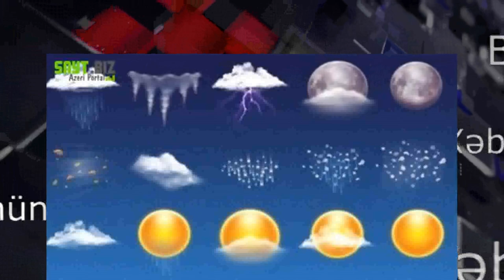Oktyabr ayına olan hava proqnozu AÇIQLANDI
2021-ci il oktyabr ayına olan hava proqnozu açıqlanıb.

Ekologiya və Təbii Sərvətlər Nazirliyinin Milli Hidrometeorologiya Xidmətindən verilən məlumatına görə, oktyabr ayında havanın orta aylıq temperaturunun iqlim normasına yaxın olacağı gözlənilir.

Aylıq yağıntının miqdarı əsasən iqlim normasına yaxın, bəzi yerlərdə isə bir qədər çox olacaq.

Bakıda və Abşeron yarımadasında havanın orta aylıq temperaturunun 15-17 dərəcə olacağı gözlənilir ki, bu da iqlim normasına yaxındır. Gecələr havanın temperaturu 11-16, gündüzlər 17-22, bəzi günlərdə 25 dərəcə olacağı gözlənilir. Aylıq yağıntının miqdarı iqlim normasına yaxın, bəzi yerlərdə isə bir qədər çox (norma 26-40 mm) olacaq.

Naxçıvan Muxtar Respublikasında havanın orta aylıq temperaturunun 13-16 dərəcə olacağı gözlənilir ki, bu da iqlim norması daxilindədir. Gecələr havanın temperaturu 8-13, gündüzlər 18-23, bəzi günlərdə 26-28 dərəcə olacağı gözlənilir. Aylıq yağıntının miqdarı iqlim normasına yaxın, bəzi yerlərdə isə bir qədər çox (norma  19-32 mm) olacaq.

Şərqi Zəngəzur və Qarabağ bölgəsində havanın orta aylıq temperaturunun 9-12 dərəcə olacağı gözlənilir ki, bu da iqlim norması daxilindədir. Gecələr havanın temperaturu 3-8, gündüzlər 9-14, dağlıq ərazilərdə gecə 3-8 şaxta, gündüz 1 dərəcə şaxtadan 4 dərəcəyədək isti olacağı gözlənilir. Aylıq yağıntının miqdarı iqlim normasına yaxın, bəzi yerlərdə isə bir qədər çox (norma 49-56 mm) olacaq.

Qazax- Gəncə zonasında  havanın orta aylıq temperaturunun 14-16 dərəcə olacağı gözlənilir ki, bu da iqlim normasına yaxındır. Gecələr havanın temperaturu 9-14, gündüzlər 16-21 dərəcə olacağı gözlənilir. Aylıq yağıntının miqdarı iqlim normasına yaxın, bəzi yerlərdə isə normadan (norma  31-61 mm) bir qədər çox olacaq.

Balakən-Şəki zonasında havanın orta aylıq temperaturunun 11-14 dərəcə olacağı gözlənilir ki, bu da iqlim normasına yaxındır. Gecələr havanın temperaturu 5-10, gündüzlər 13-18, bəzi günlərdə 20 dərəcə isti, dağlarda gecə 1-5, bəzi günlərdə 2-6 dərəcə şaxta, gündüz 5-8 dərəcə isti olacağı gözlənilir. Aylıq yağıntının miqdarı iqlim normasına yaxın, bəzi yerlərdə isə bir qədər çox (norma 33-126 mm) olacaq.

Mərkəzi-Aran zonasında havanın orta aylıq temperaturunun 15-17 dərəcə olacağı gözlənilir ki, bu da iqlim norması daxilindədir. Gecələr havanın temperaturu 11-16, gündüzlər 17-22, bəzi günlərdə 25 dərəcə olacağı gözlənilir. Aylıq yağıntının miqdarı iqlim normasına yaxın, bəzi yerlərdə isə bir qədər çox (norma 31-46 mm) olacaq.

Lənkəran- Astara zonasında havanın orta aylıq temperaturunun 11-16 dərəcə olacağı gözlənilir ki, bu da iqlim norması daxilndədir. Gecələr havanın temperaturu 10-15, gündüz 17-22, bəzi  günlərdə 25, dağlarda gecə 3-7, gündüzlər 7-12 dərəcə olacaq. Aylıq yağıntının miqdarı iqlim normasına yaxın, bəzi yerlərdə isə bir qədər cox (norma 96-274 mm) olacaq.